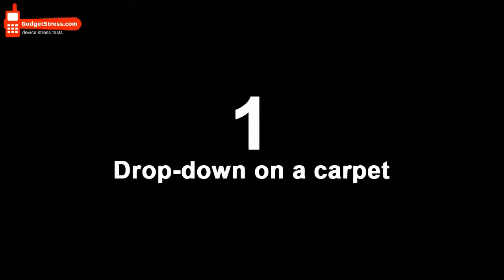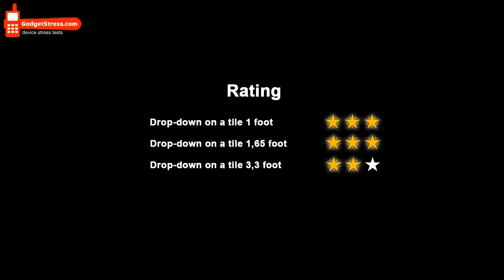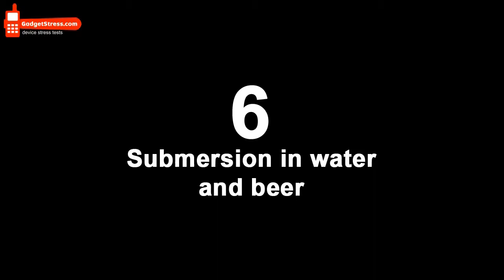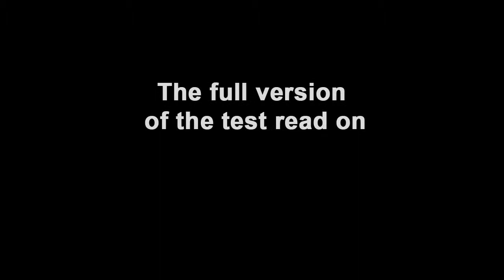Nokia N97 stress test